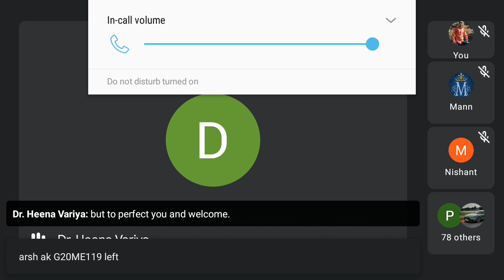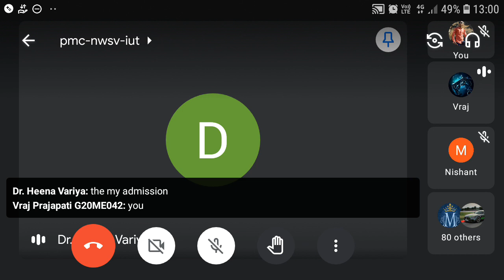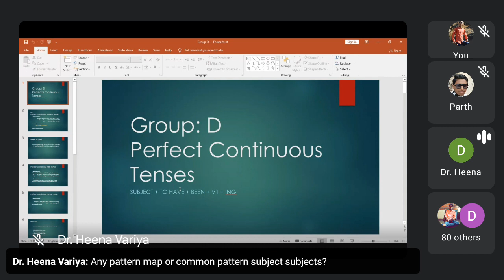English lecture(1)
BBIT college English Lecture